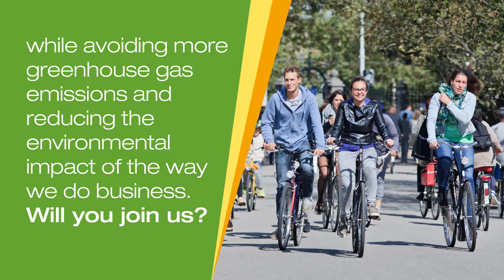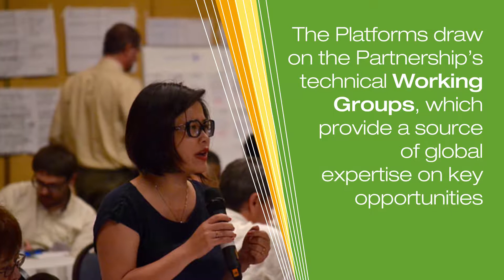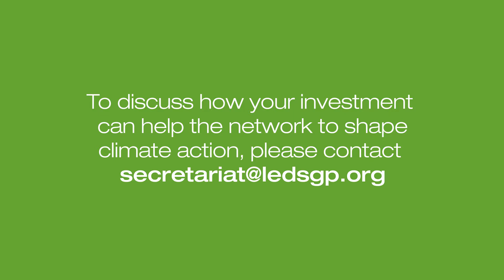The LEDS Global Partnership animation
The Low Emission Development Strategies Global Partnership (LEDS GP) is a unique global network of professionals and institutions around the world dedicated to low emission, climate resilient development. Watch this introductory video to find out more!